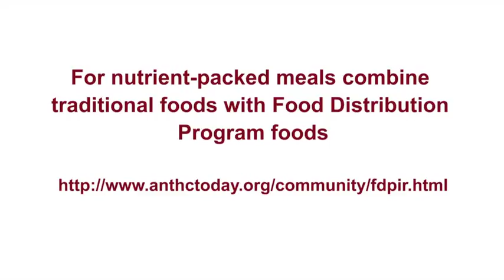Salmon Curry :: Store Outside Your Door :: METLAKATLA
Many of us are just now finishing our canned salmon from this past year's harvest, in anticipation of the fresh fish that we will be harvesting!  Metlakatla's Melody Leask guides us in a fast, simple and delicious Salmon Curry recipe!  We also learn about the USDA Food Distribution Program on Indian Reservations (FDPIR) and how families can maximize their nutrition with fresh vegetables and canned salmon rich in Calcium and Vitamin D.